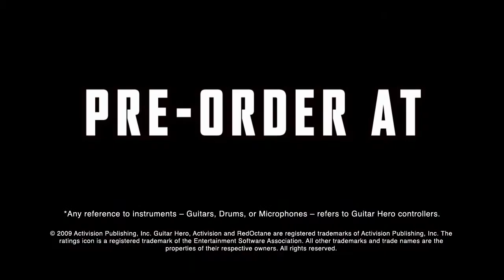Guitar Hero 5 Gameplay Features Trailer